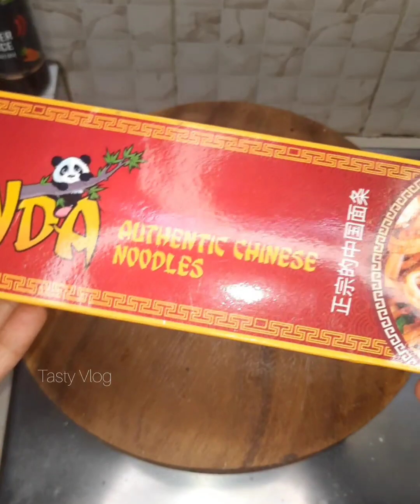সিক্রেট একটি সস তৈরি করে রেস্টুরেন্টের থেকেও বেশি মজার চাইনিজ নুডলস 😋 একবার বানালে বারবার বানাবেন 🥰